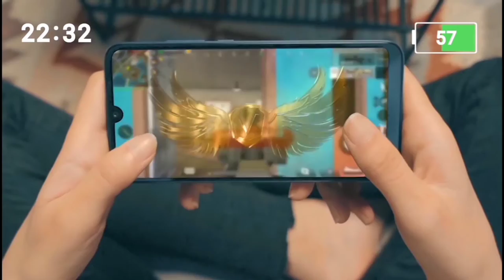Vivo X50 Pro - 48MP Selfie, SnapDragon 855 Plus, Punch Hole Display, Indisplay Fingerprint